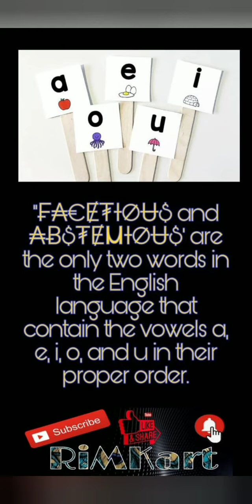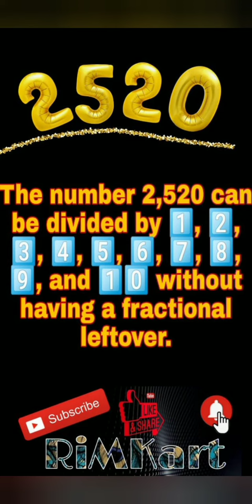Unbelievable Facts 6